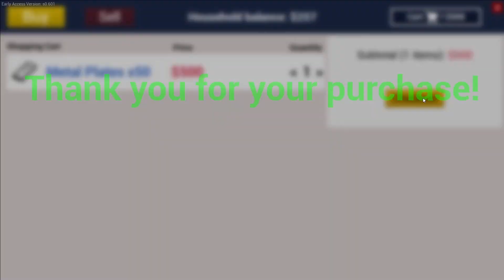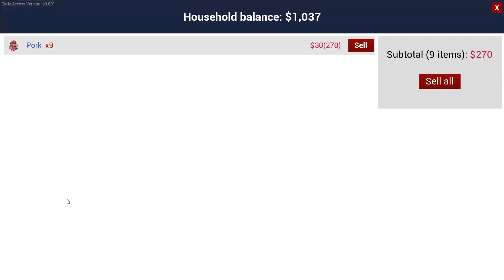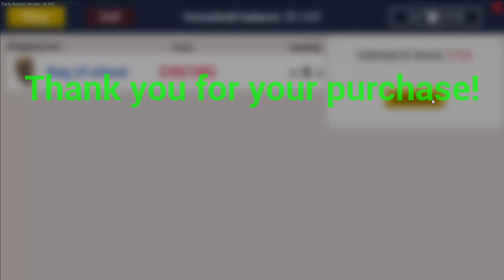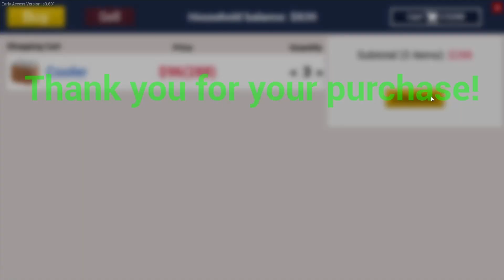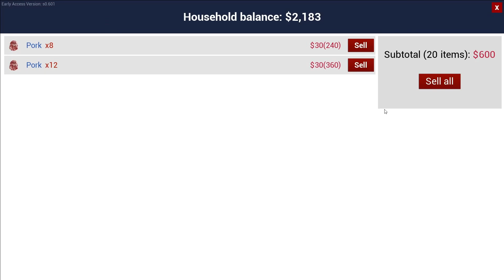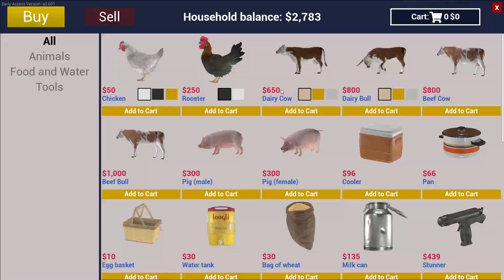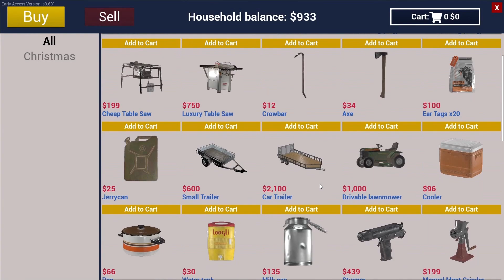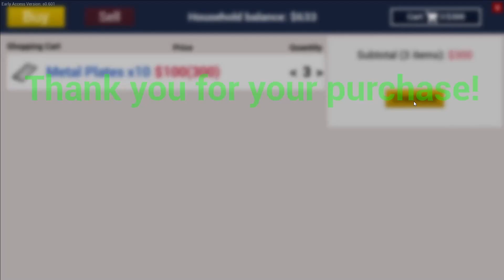Our New Renovate Our Chicken Coop - Ranch Simulator - PART 4 (HINDI) 2021